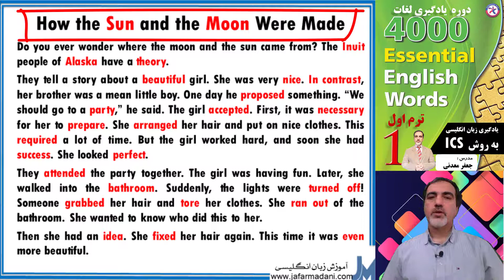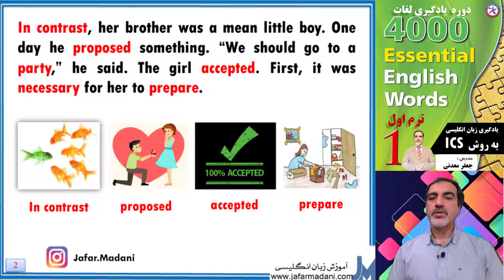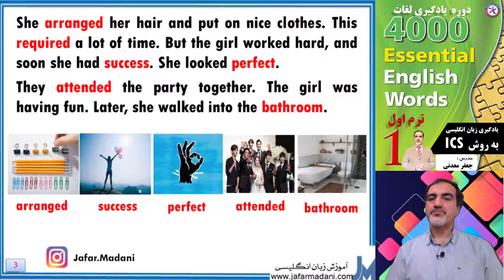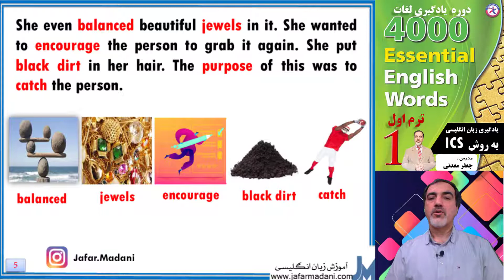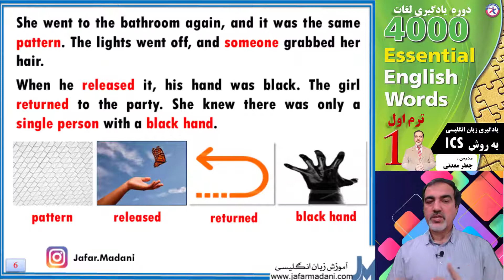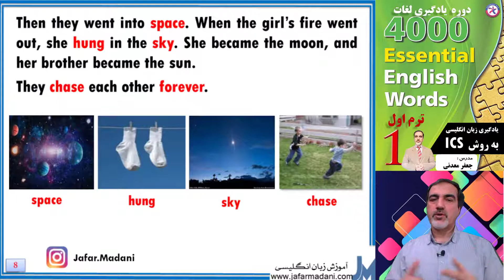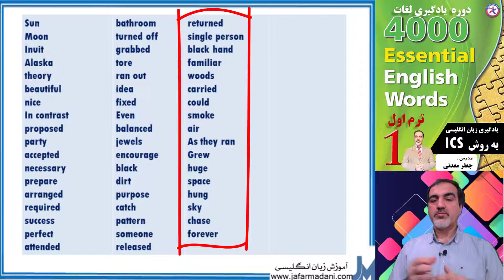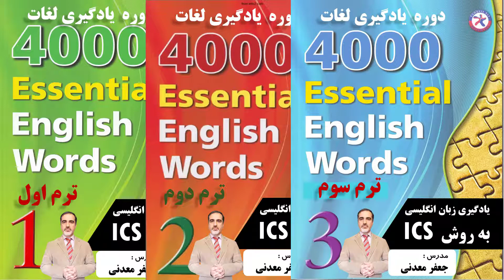آموزش لغات 4000 واژه - درس 8 - جلد اول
بیش از چهل لغت انگلیسی رو طی داستان به راحتی به خاطر بسپار.لغات 4000 واژه بهترین و کاربردی ترین لغات برای یادگیری لغات انگلیسی هستند.به نظر من یادگیری اصطلاحات زبان انگلیسی در اولویت نیستند. شما ابتدا باید با کمک روش تصویر سازی زنجیره ای    لعات رو برای همیشه به خاطر بسپارید بعد به سراغ گرامرزبان انگلیسی  و اصطلاحات زبان انگلیسی برید.(ICS)